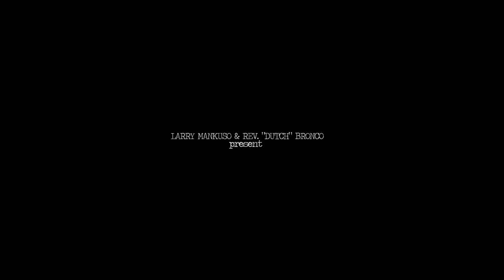DEAD BRONCO- 'Lonesome Bedtime Blues' at Nanclares Penitentiary official video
Dead Bronco country music is now called MATT HORAN & the C.A.F. BAND!
Live show in the Nanclares State Penitentiary